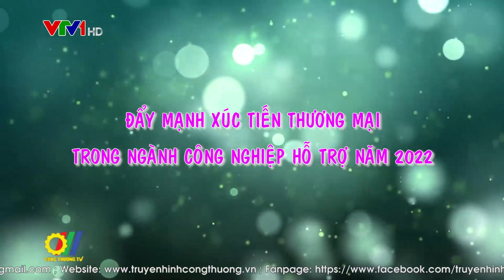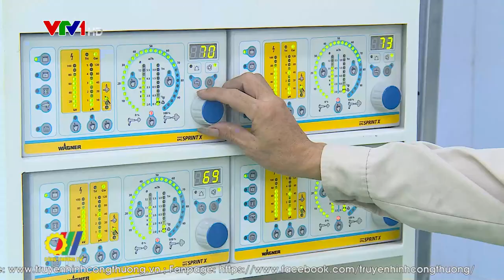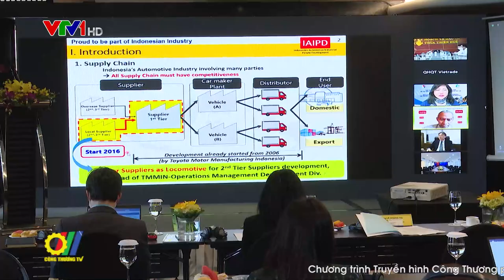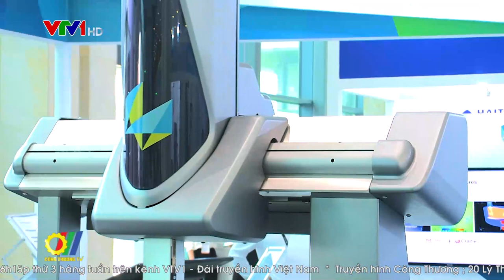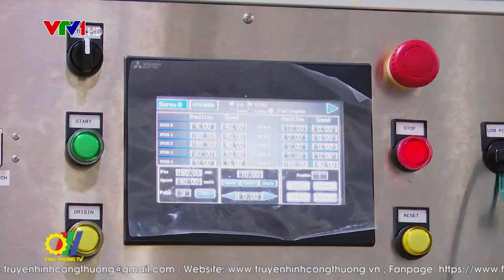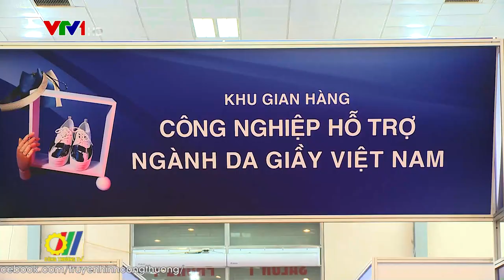Đẩy mạnh xúc tiến thương mại trong ngành công nghiệp hỗ trợ năm 2022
Ngành công nghiệp hỗ trợ Việt Nam được đánh giá là phát triển chậm và đi sau nhiều quốc gia trong khu vực. Việc tăng cường công tác xúc tiến thương mại để phát triển công nghiệp hỗ trợ đang là giải pháp hết sức quan trọng, mang lại hiệu quả tích cực vì tiềm năng của ngành này là rất lớn. Ngoài hiệu quả tạo công ăn việc làm, thu hút nhiều lao động, công nghiệp hỗ trợ còn đóng vai trò rất quan trọng trong việc tăng sức cạnh tranh của sản phẩm công nghiệp...